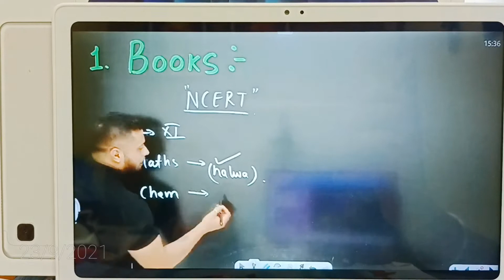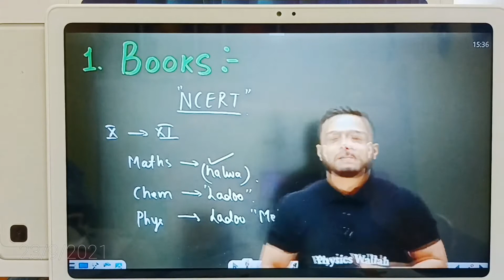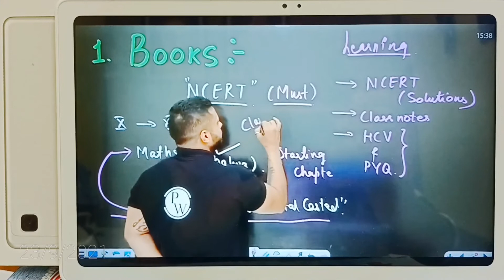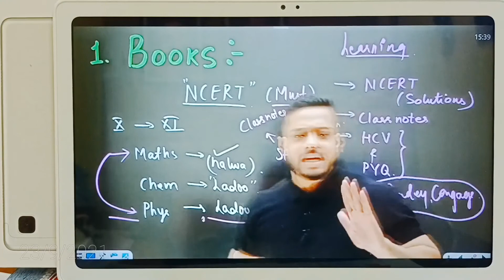Best Books to prepare for IIT JEE feat. Rajwant Sir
Comment down the topics on which you want next video.
Till then peace out ✌️✌️✌️